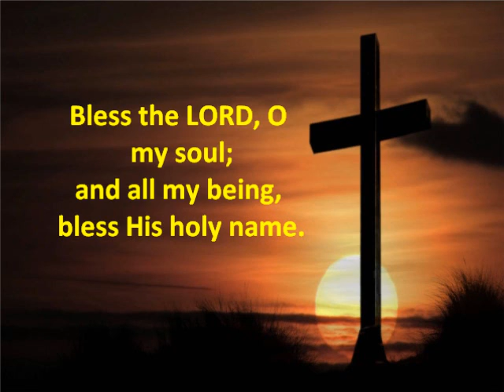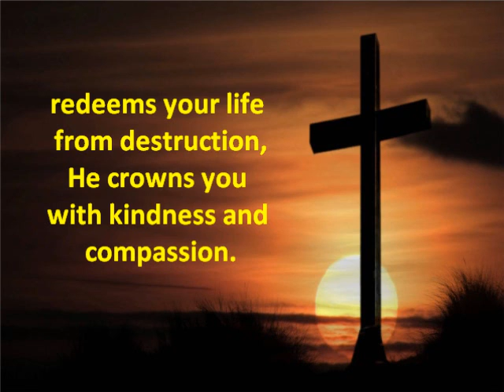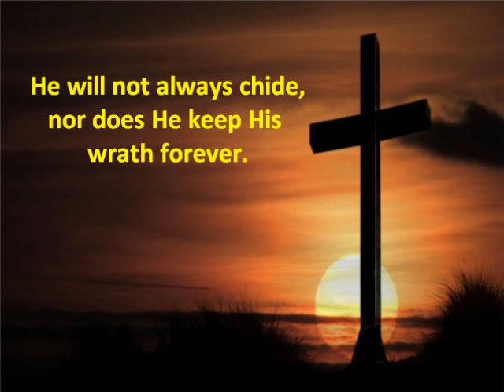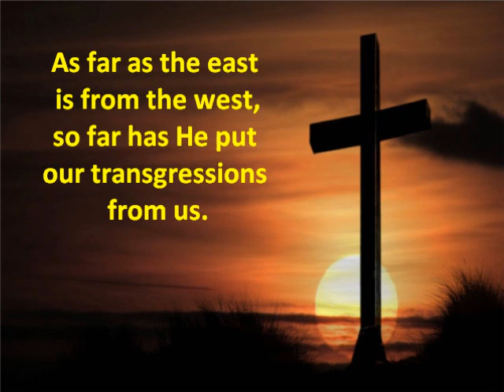Psalm 103 (Responsorial Psam) The Lord is Kind and Merciful...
R. (8) The Lord is kind and merciful, slow to anger, and rich in compassion.

and all my being, bless his holy name.
forget not all his benefits.

R. The Lord is kind and merciful, slow to anger, and rich in compassion.

He pardons all your iniquities,
He heals all your ills.
redeems your life from destruction,
he crowns you with kindness and compassion.

He will not always chide,
nor does he keep his wrath forever.
Not according to our sins does he deal with us,
nor does he requite us according to our crimes.

For as the heavens are high above the earth,
so surpassing is his kindness toward those who fear him.
so far has he put our transgressions from us.